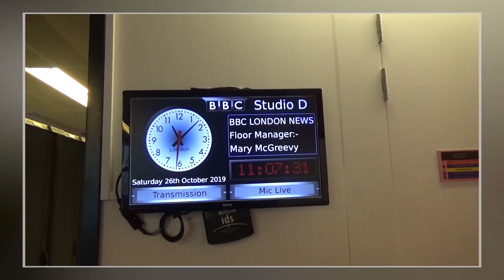Errol Linton live on Robert Elms BBC Radio London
Mic breaks-on-down: Errol Linton Band live with Robert Elms. October 2019